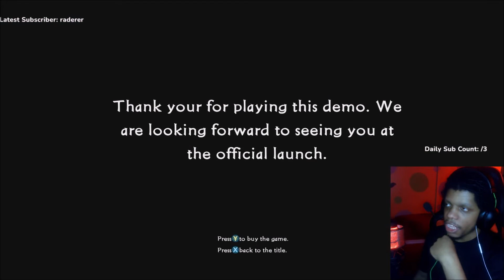Let's Play: Swords and Fairy 7 Demo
Sword and Fairy 7, almost known as Sword and Fairy Together Forever.
This is from my Twitch stream, so you should definitely be following me over there.